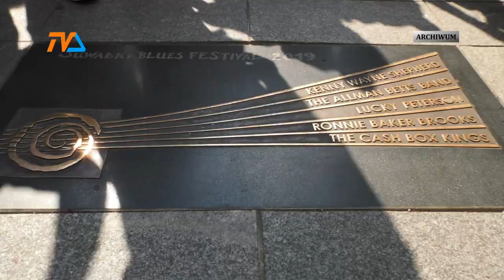Już za 10 dni… |TV SUWAŁKI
Zaledwie 10 dni dzieli nas od tegorocznej bluesowej rozgrzewki. Jeśli
więc zamierzacie zaostrzyć apetyt na bluesa przed tegorocznym
festiwalem to naprawdę ostatnia okazja, by sięgnąć po wejściówki.